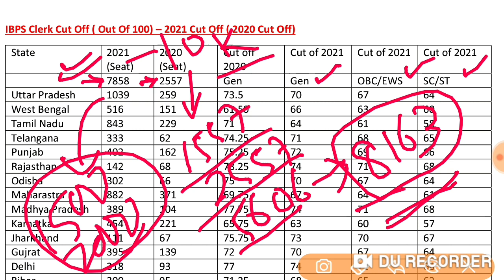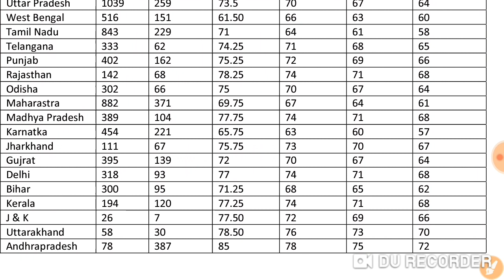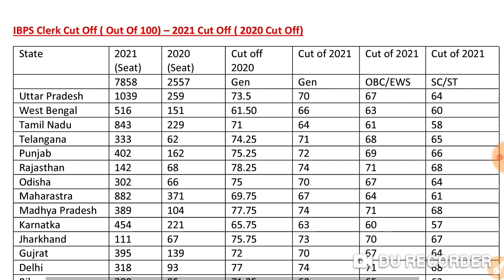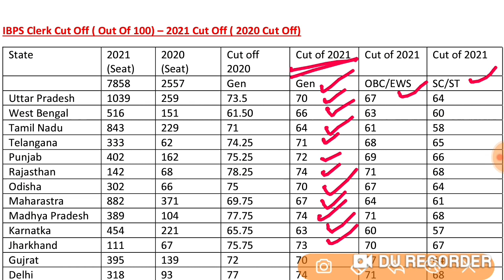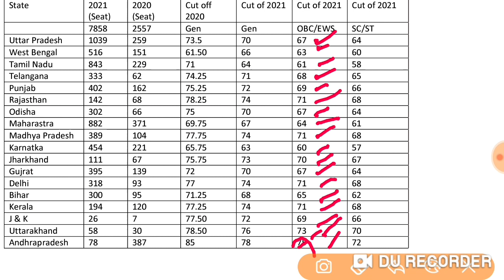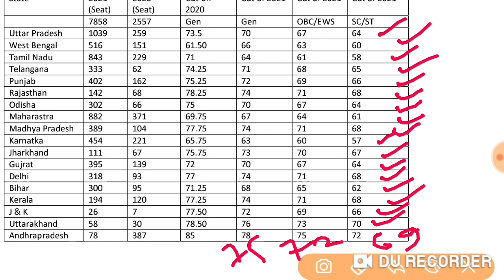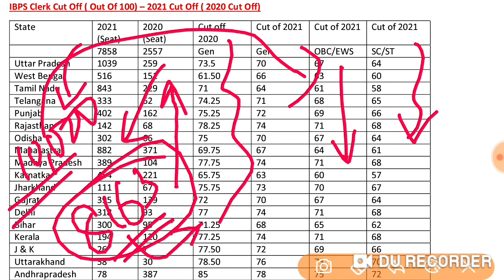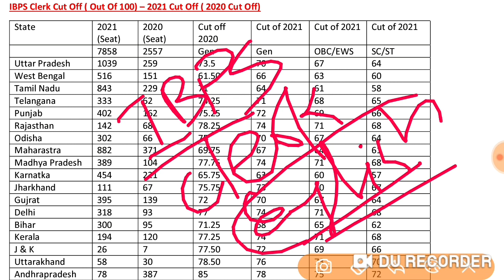IBPS Clerk Cut off 2021 | IBPS Clerk Prelims Cut off 2021 | last Year Cut off IBPS Clerk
IBPS Clerk Cut off 2021 | IBPS Clerk Prelims Cut off 2021 | IBPS Clerk last Year Cut off | IBPS Cut